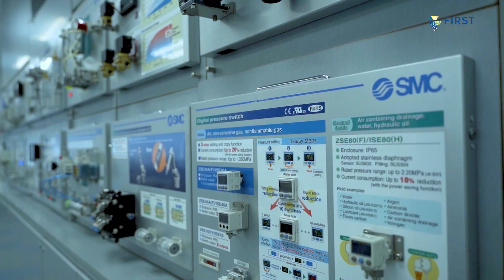FIRST College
Here at FIRST College, we are always

FIRST College offers TVL and STEM for Senior High School Students, and BS Industrial Operations and Management for College Students.

Special thanks to our partner Shoketsu SMC Corporation for welcoming us to their home.